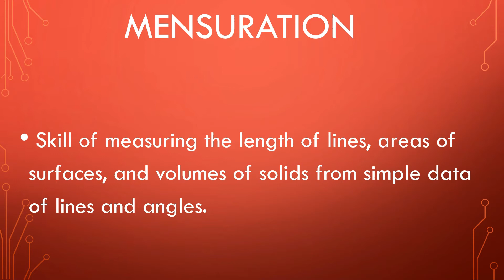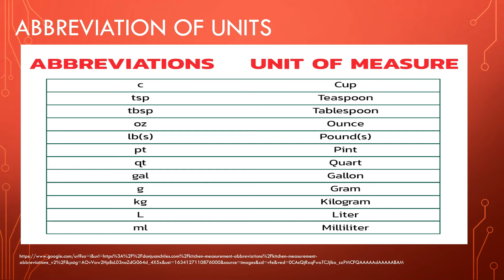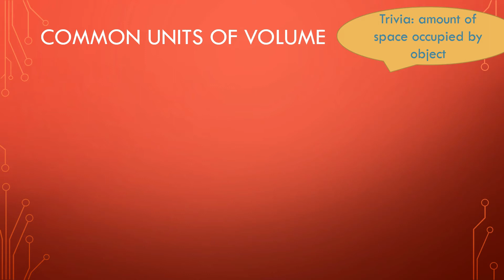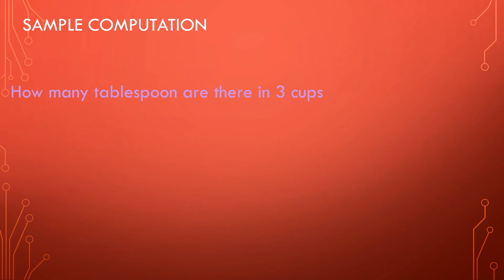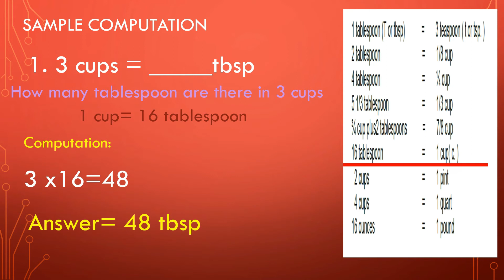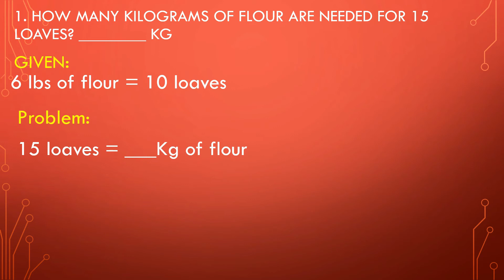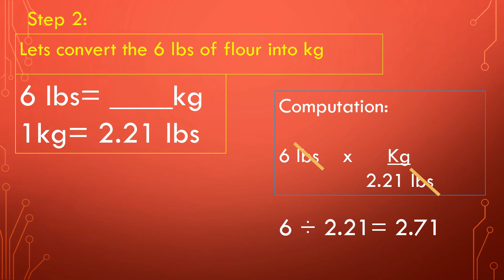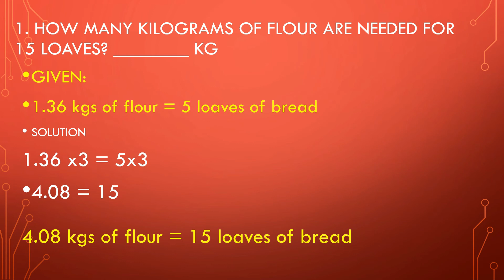BPP WEEK 3 Perform Mensuration and Calculation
intended for my grade 8 BPP learners